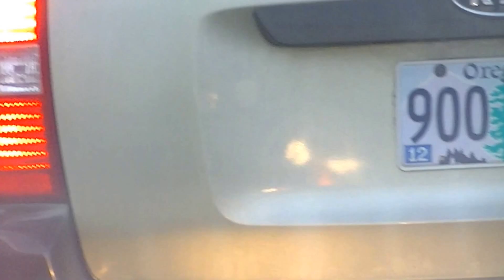Convoy to Candlelight Service for LaVoy Finicum - Salem, Oregon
This video is of the convoy to the Oregon State Capitol for the Candlelight Service for LaVoy Finicum.  The first part of the video is in double-time.